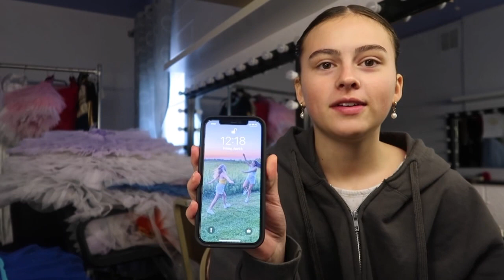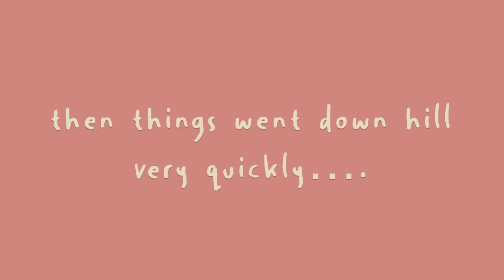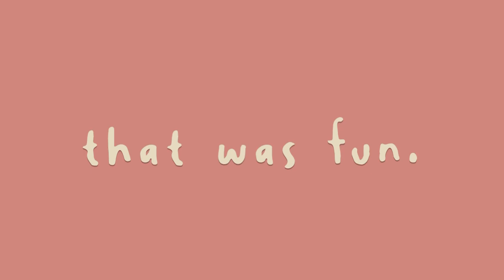sleeping beauty dress rehearsal & show.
I had so much fun in this show!! I’m so sorry this vlog is so late:( I’m so excited for some vlogs coming soon. be ready. I love you all!